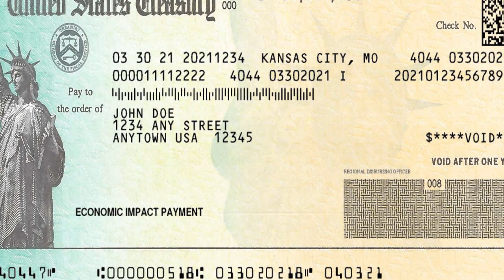URGENTE EEUU 4 de JUNIO | TRUMP REVIVE SU AMISTAD CON KIM JONG UN Y LO FELICITA EN MEDIO DE TENSIÓN.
Las declaraciones de Trump iniciaron una polémica por las “felicitaciones” a un “dictador” y “asesino”, según han denunciado los políticos estadounidenses.

0:00 Donald Trump revive su amistad con Kim Jong Un y lo felicita en medio de tensión por misiles norcoreanos.
5:37 Asesor de Putin no atisba la luz en las relaciones entre Rusia y EEUU.
6:51 Actualización de cheque de estímulo: pago directo por valor de hasta $ 1,000 para enviar en 12 días.